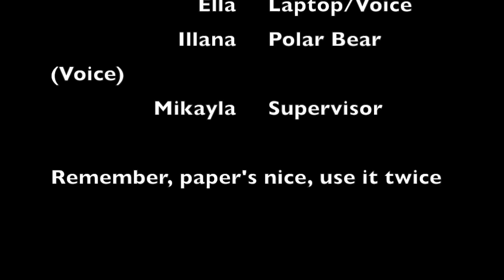Paper's Nice, Use It Twice - Jerome